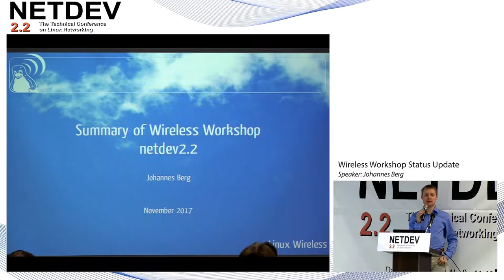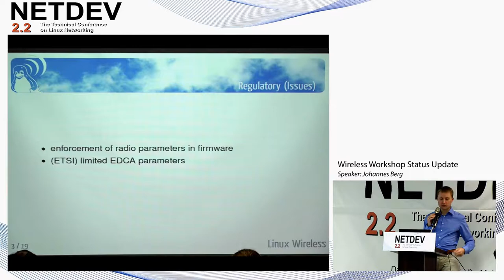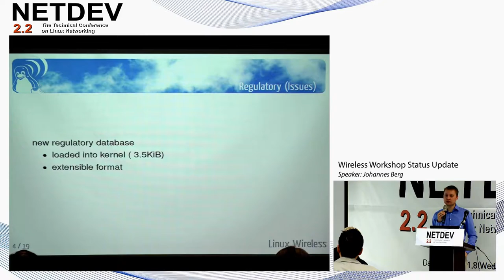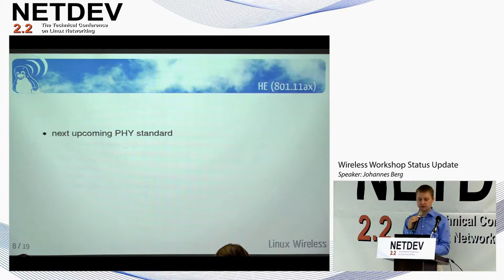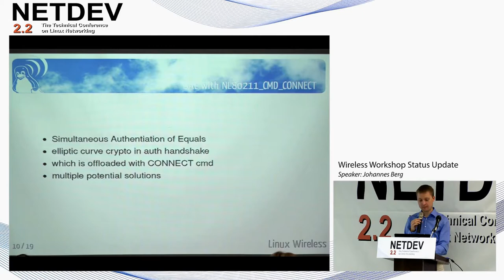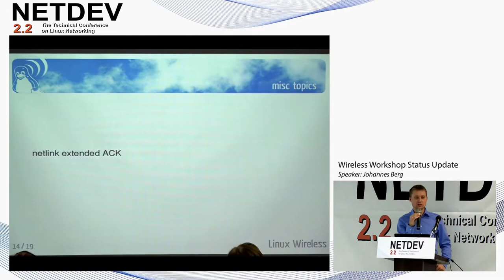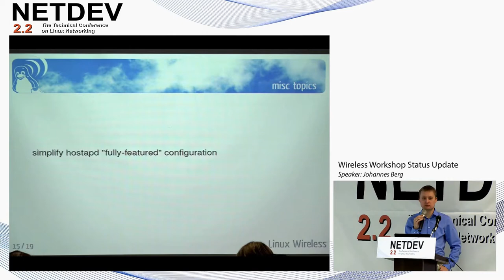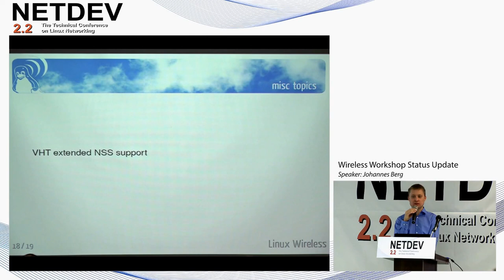Wireless Workshop Status Update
Speaker: Johannes Berg
Friday November 10th, 2017
Seoul, Korea